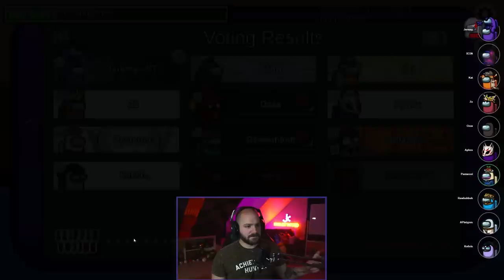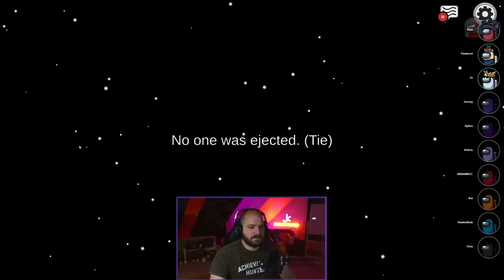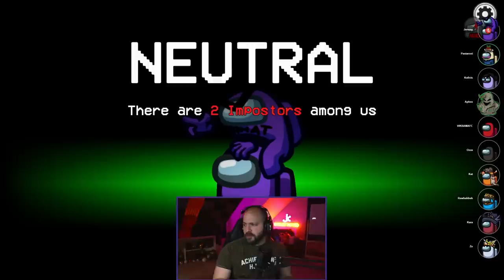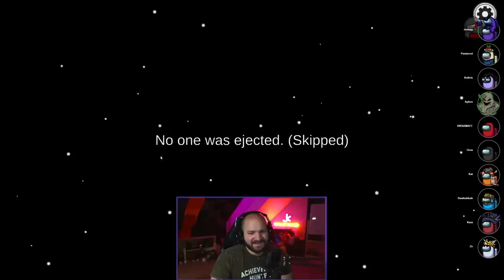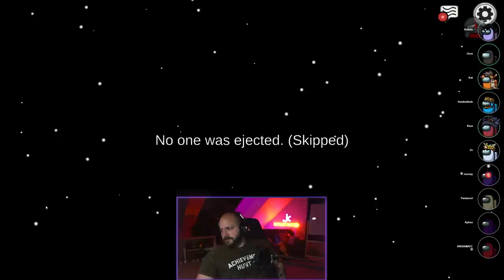AMONG US... BUT I'M DEAD! | Among Us: Town of Us